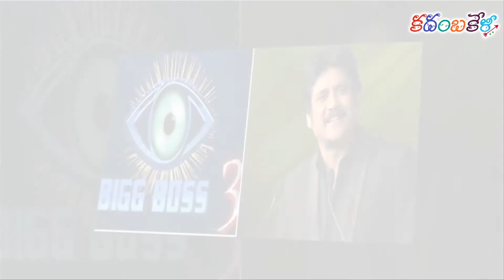10 కోట్లు పారితోషకం వచ్చేసరికి చేసిన కామెంట్స్ మర్చిపోయావా నాగ్ అంటూ సెటైర్స్ వేస్తున్న నెటిజన్స్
10 కోట్లు పారితోషకం వచ్చేసరికి చేసిన కామెంట్స్ మర్చిపోయావా నాగ్ అంటూ సెటైర్స్ వేస్తున్న నెటిజన్స్